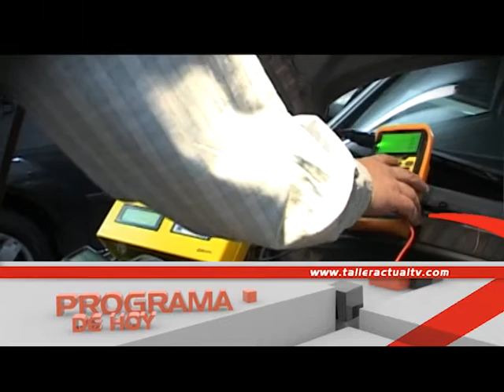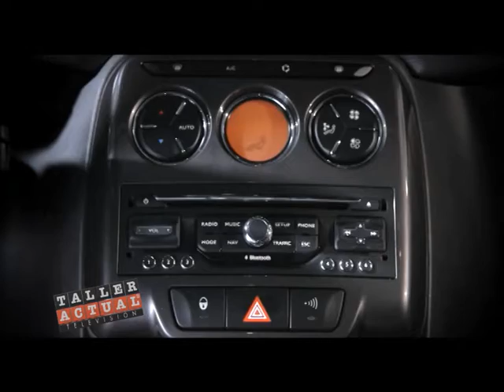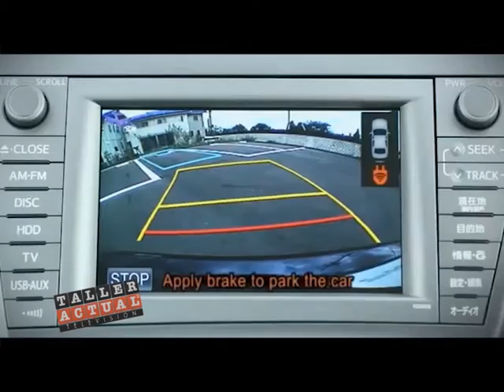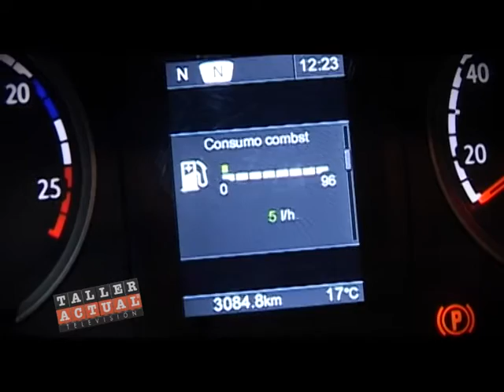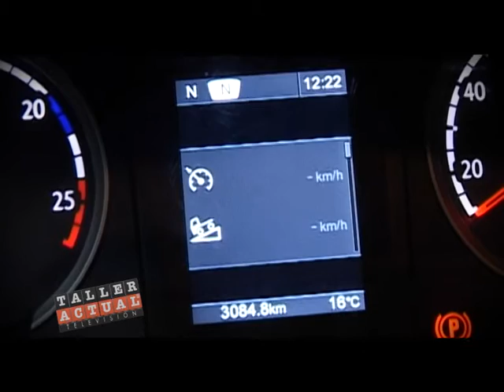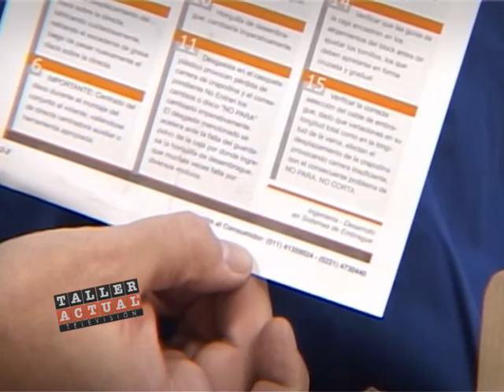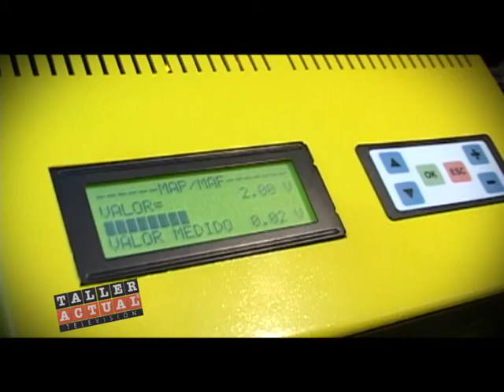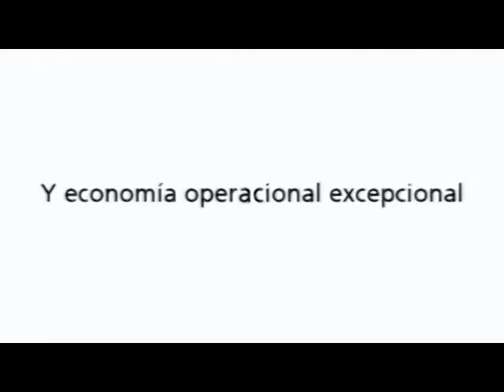Taller Actual TV: 04 de Abril 2014